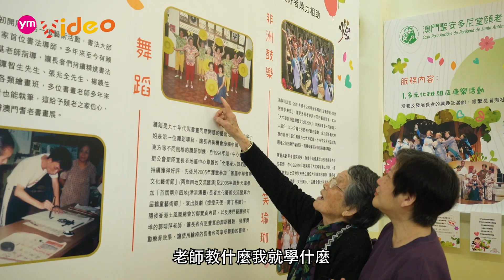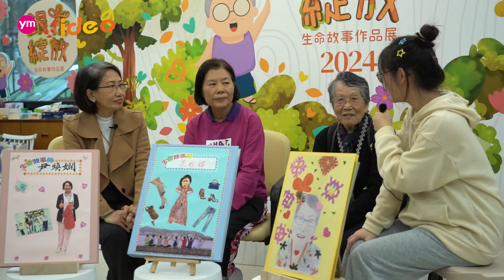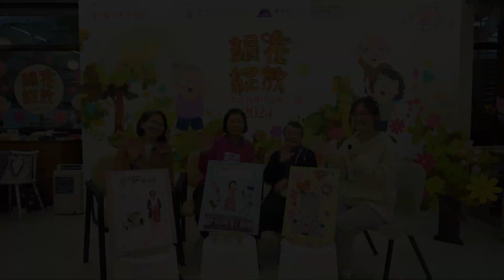銀花綻放生命故事作品展 -- 聖安多尼堂頤老之家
小編今次有幸可以訪問到第一屆和第二屆生命故事冊的老友記，連娣、妙嬋和煥嫻~
生命故事冊為長者記錄他們生平一些的事跡、重要的事情等...
小編都迫不及待想知道更多關於她們製作生命冊的契機啦
我地事不宜遲，即將去片~ let's go~

▍採訪：唐穎心@YM Video
▍製作：歐逸羲@YM Video
拍攝：IVAN@YM Video
          Potato Choi@YM Video
▍統籌：Jun Chan@YMCA
            Dorothy Wong@YMCA
            Kiwi @ aprilstudio.macao
▍特別鳴謝：聖安多尼堂頤老之家
• IG：@YMVideo_Macau  @Macost_ym  @ymradio  @ymca_macau @ymcaeicj
*歡迎轉載YM Video原創內容，請註明出處來自“YM Video”，未獲授權下請勿對原創內容進行修改，感謝支持與關注